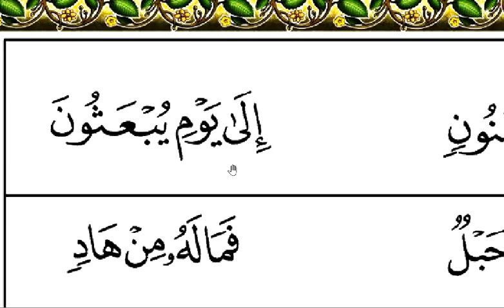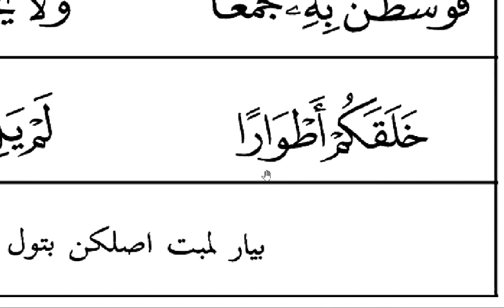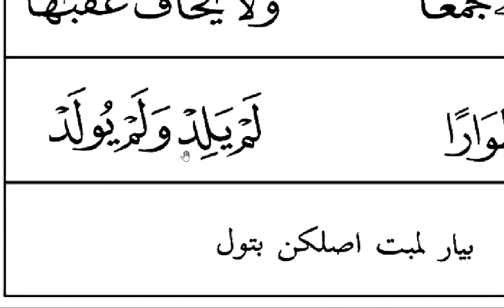IQRA' Practice : Book 4, page 17